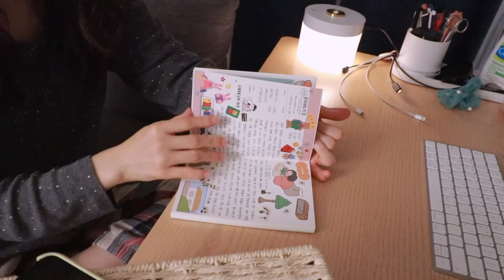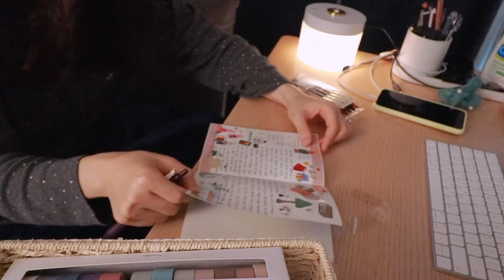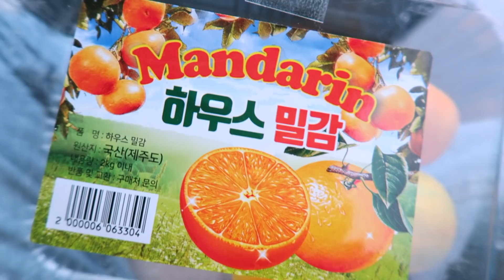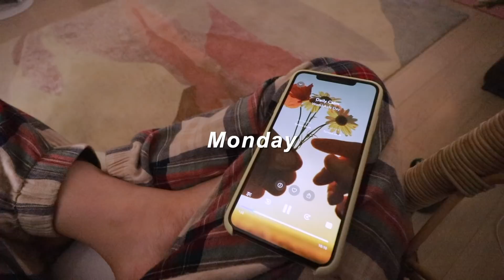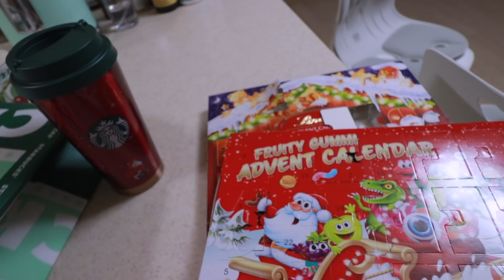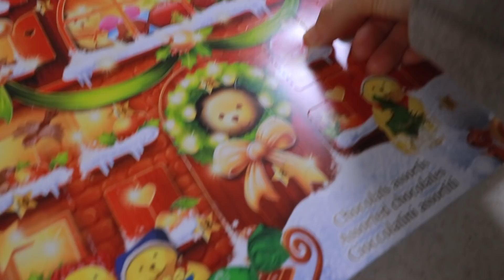Doctor Life: Journaling, Endless CT+MRI reading, Starbucks❤️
It's been a while guys. How have you been doing so far? My life has been crazy busy with so many things happening. I compiled a few clips of my doctor life featuring journaling, endless CT+MRI reading, and my love for starbucks. Hope you stay safe and healthy!

Requested Info:
💻 Laptop
iMac 27-inch 5k 2020

📸 Camera
DJI osmo Pocket 2
Canon G7X
Canon 200d/SL2

I'm Lena currently living in Korea as a doctor/lifestyle vlogger. I started this channel when I was in medical school to capture my everyday life story and I’ve never stopped since then.